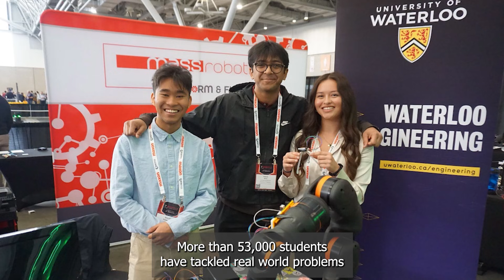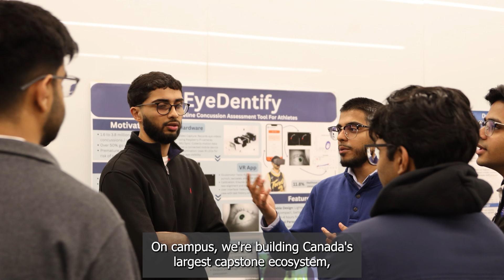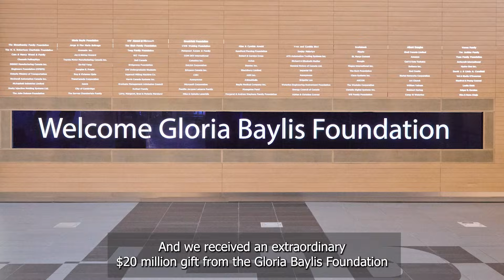Waterloo Engineering 2025 - An Unforgettable Year